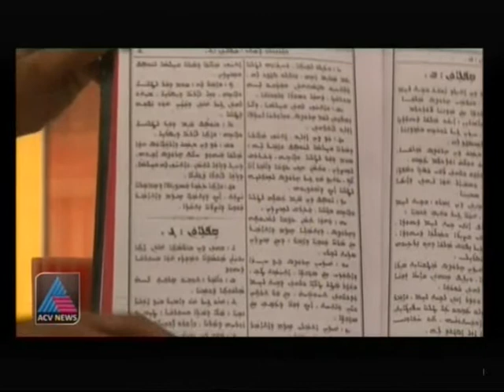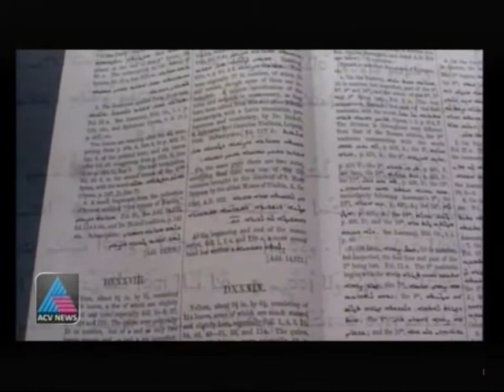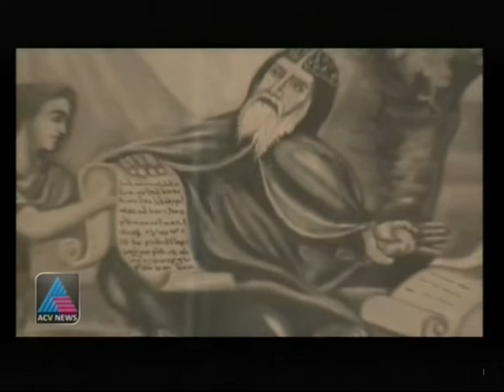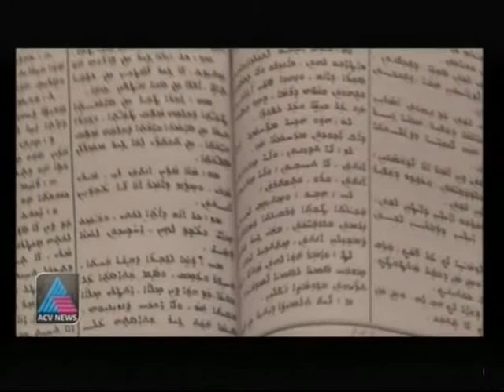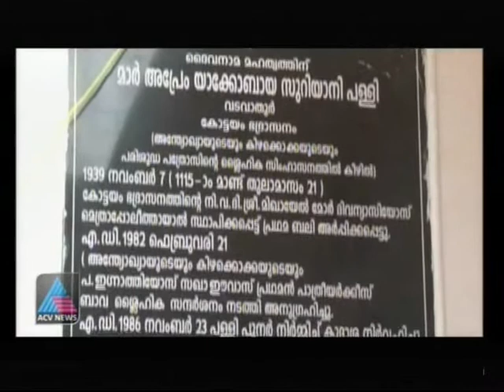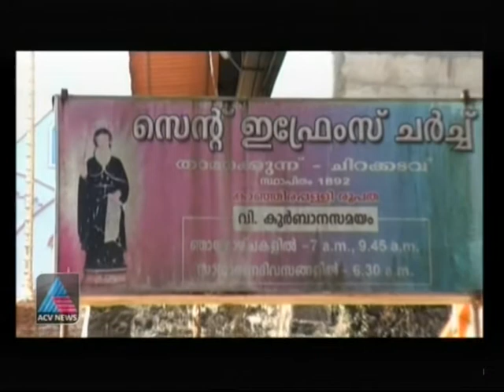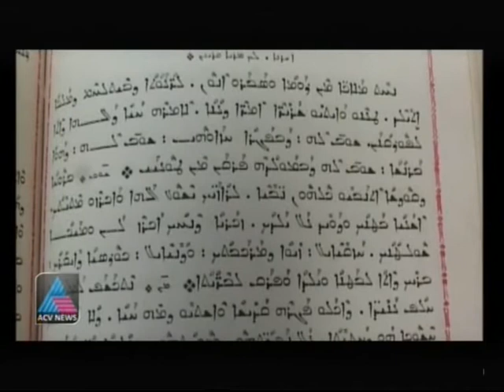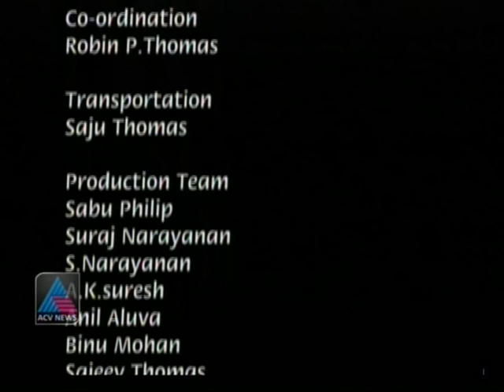Documentary about St. Ephraim & Mar Ephraim Institutions in Kerala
Documentary about St. Ephraim the Syrian & Mar Ephraim Institutions in Kerala